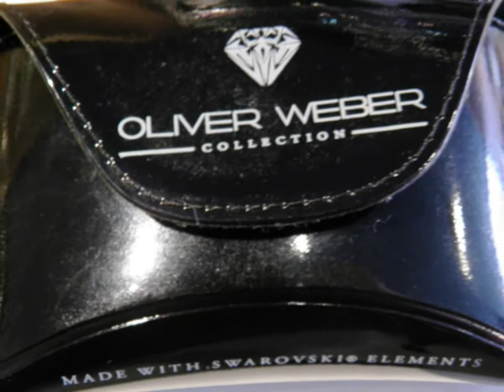Oliver Weber Sunglasses April in March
Oliver Weber Collection of Fashion Jewelry & Designer Sunglasses - made in Italy with Swarovski Elements and available at Chimera Design - 208 E Main Street - Lowell, MI 49331